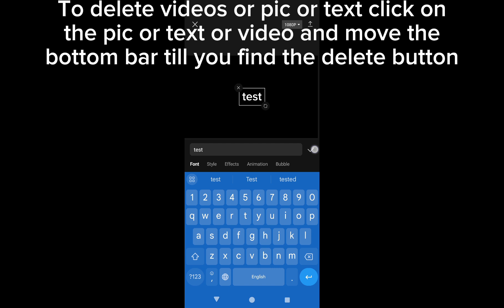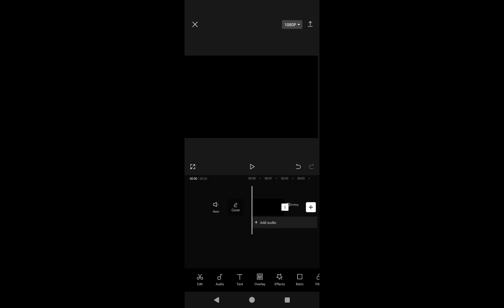Editing Ep1:Basics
Sub pls